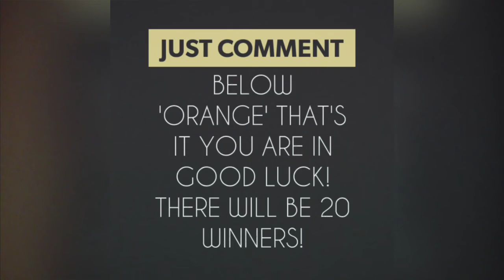Official Entry video for the Orange Poker chip (CLOSED)